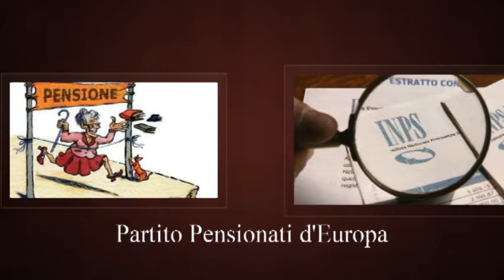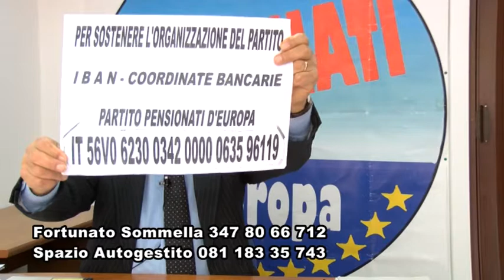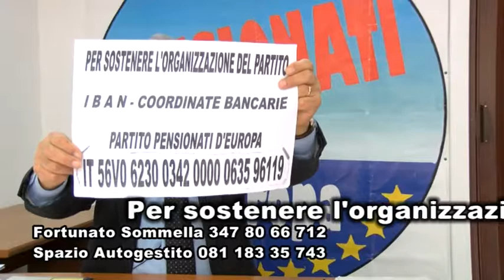Reversibilità Assicurazione Obbligatoria Pensionati d'Europa